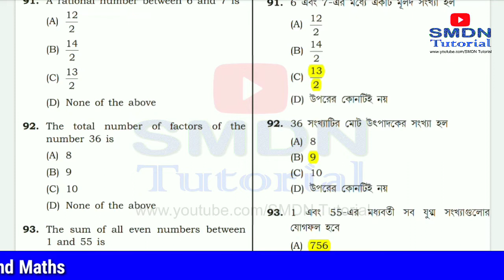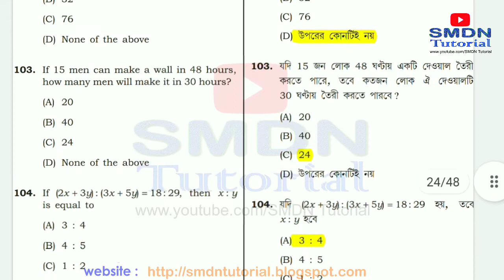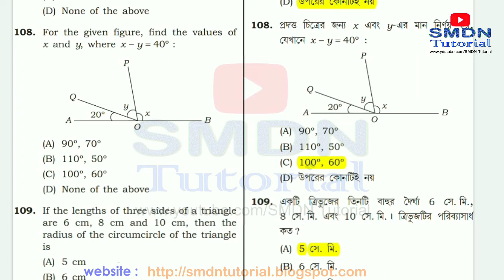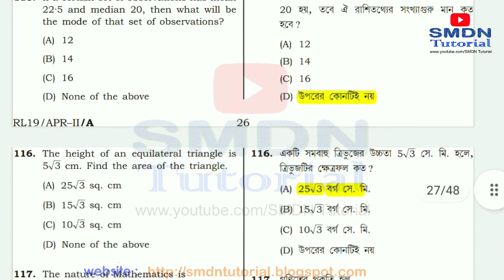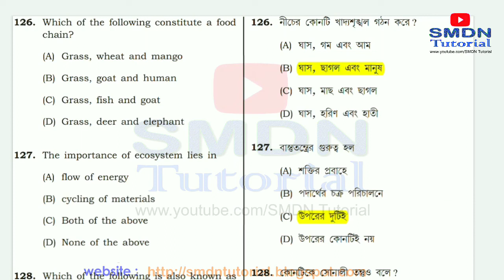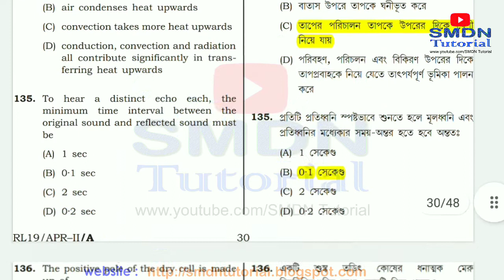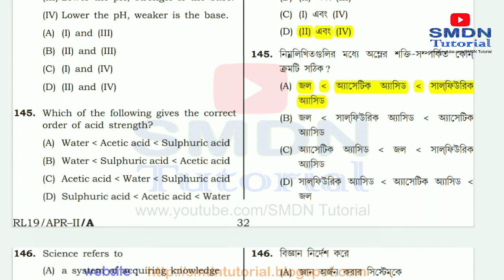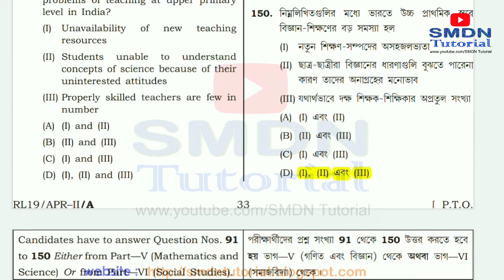Tripura TET 2019 Paper 2 Answer Key Science Maths । TET PYP Solution । TET Previous Solved Papers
Video Index Timeline
0:08 Mathematics Solutions
5:29 Mathematics Pedagogy
6:31 Science Solutions
10:52 Science Pedagogy